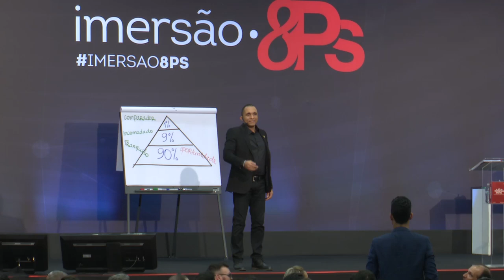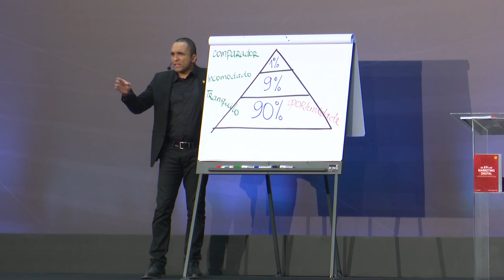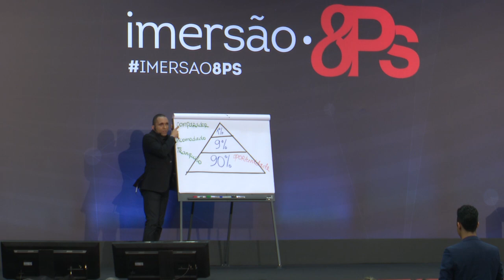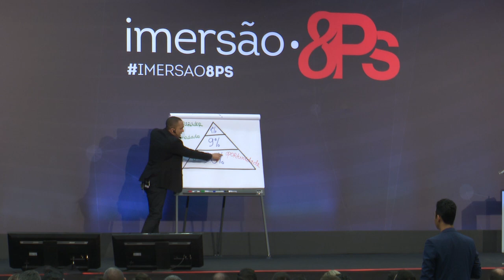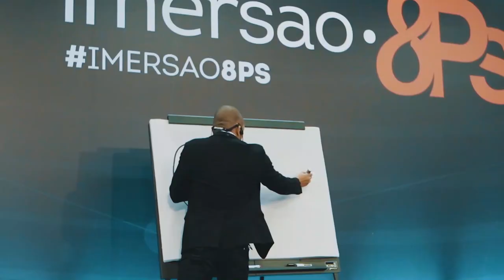INTERVENÇÃO - COMO NOMEAR SEU PRODUTO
Você sabe como nomear seu produto? O nome do seu produto é muito importante na hora da venda, pois ele influencia na atração do público.